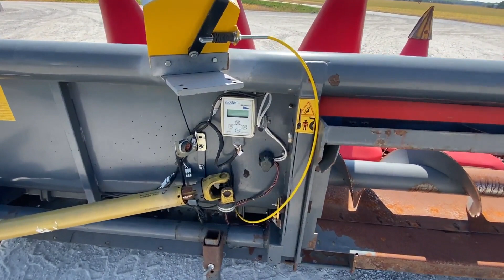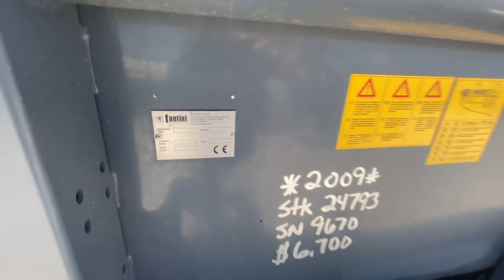2009 FANTINI L02 For Sale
8 row 30" corn head, PTO drive shaft, end roller cones, we are unsure of the model number at this time